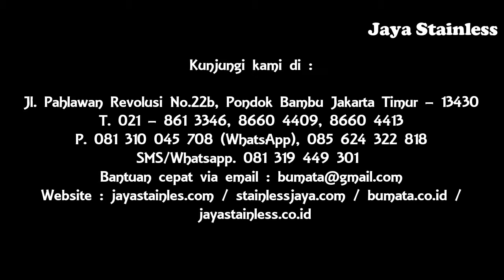081310045708 - Pot sink stainless keran pedal - Bowl sink stainless 1 lubang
Pot sink stainless keran pedal - Bowl sink stainless 1 lubang - Wastafel stainless

Terima order  meja tempat cuci tanga/piring stainless steel dengan desain dan ukuran custom, di Jaya Stainless anda juga bisa order wastafel stainless dengan keran pembuka air putar standar, sensor, hingga sistem dengkul. Order via email di atau hub. kami di 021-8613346 atau via whatsapp 24 jam dan hari libur di 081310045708, 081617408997, 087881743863, 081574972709, 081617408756, 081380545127

wastafel stainless

Meja cuci tangan & piring (wastafel stainless), lebih awet, indah, dan berkelas

Jika anda menginginkan interior ruangan yang mewah dan berkelas, mungkin wastafel stainless merupakan salah satu bagian dari interior pelengkap ruangan tersebut. Disamping memiliki fungsi yang cukup penting dalam urusan cuci tangan dan piring, penentuan desain dan material wastafel juga mampu mempengaruhi tampilan suatu ruangan seperti dapur, tempat makan di cafe dan restoran, ruangan hotel, kantor, hingga rumah tinggal kita sendiri.

Tempat cuci tangan/piring stainless disamping terlihat lebih indah juga dapat lebih awet dari bahan logam lainnya, anda juga dapat menginspirasikan desain wastafel stainless kedalam wujud produk jadi di Jaya Stainless. Berikan desain wastafel stainless yang anda inginkan kepada kami dengan berkunjung langsung, via email, ataupun whatsapp.